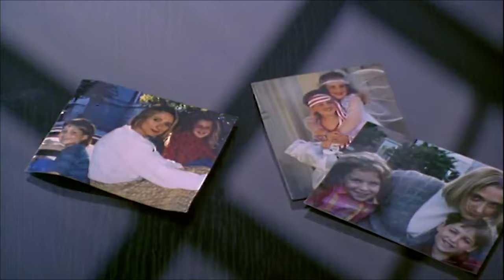Disclosure (1994) Trailer #1 | Movieclips Classic Trailers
Check out the official Disclosure (1994) Trailer starring Michael Douglas and Demi Moore!

Starring: Michael Douglas, Demi Moore, Donald Sutherland
Directed By: Barry Levinson
Synopsis: In this Michael Crichton adaptation, Tom Sanders (Michael Douglas) is a senior executive at a cutting-edge technology corporation on the verge of releasing an innovative new product. Sanders' boss, Bob Galvin (Donald Sutherland), is putting the final touches on a potentially lucrative merger and everything is in order for Tom until a vamp from his past, Meredith Johnson (Demi Moore), swoops in, stealing his impending promotion and then -- doubling down -- suing him for sexual harassment.